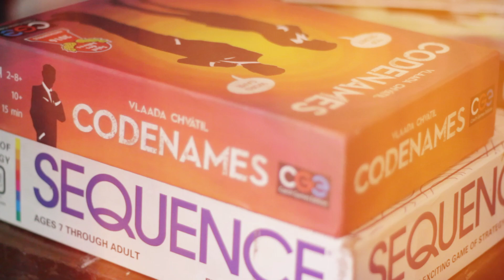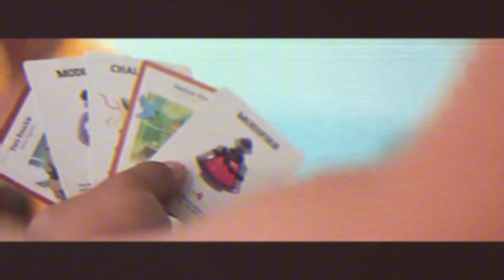Introduction Video - Meeples 2024